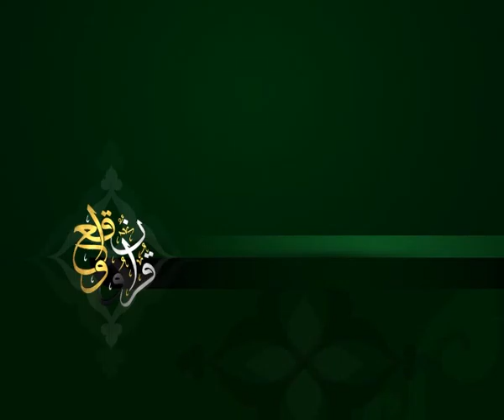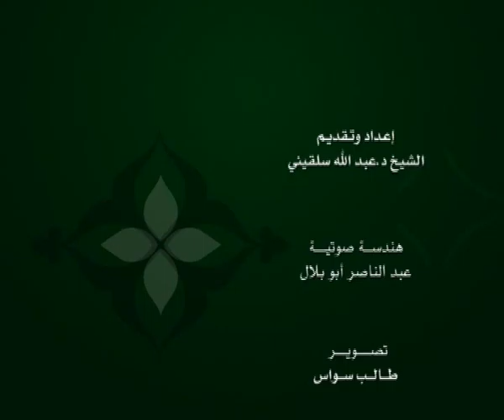الحلقة 180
وعلى التردد: 11595 عمودي، الترميز 27500 ، معامل التصحيح 3/4